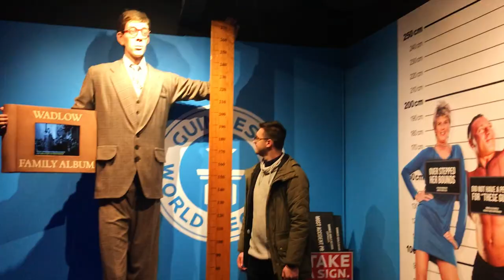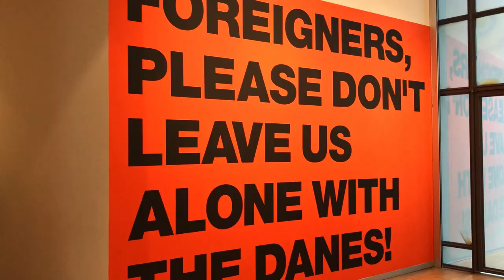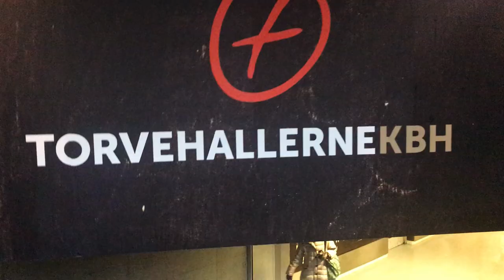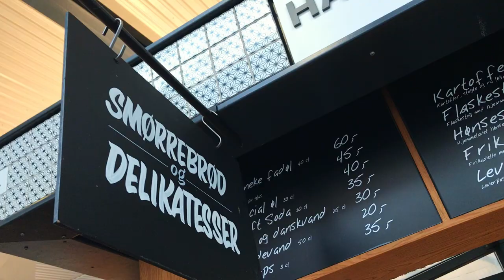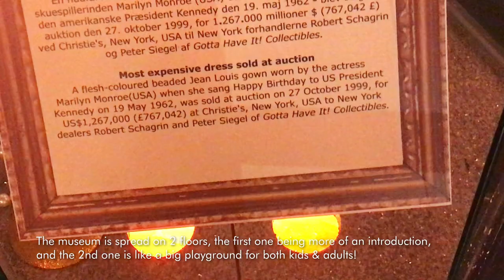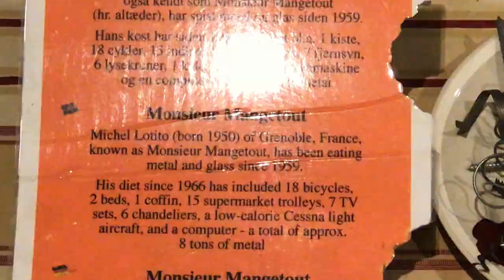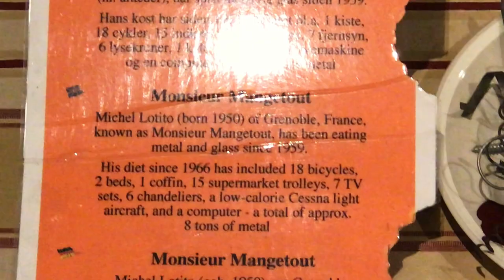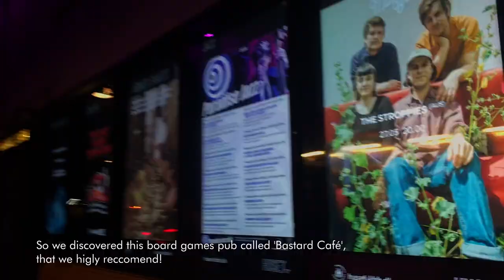COPENHAGEN VLOG DAY 2 || Nyhavn ⛵| SMK Art Museum 🎨| Danish Food 🦞| Rosenborg 🏰| Guiness Records 🏆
😆  Hello!
We are back with Day 2 of our Copenhagen trip! As we have already gotten to know the city better yesterday, we are gonna navigate through even more interesting places today! It is a cold rainy day but we are not scared of that cause the typical danish hygge is gonna keep us warm & cosy!
🎨 We start the day with one of the most interesting art museum I’ve ever seen: the SMK- Statens Museum for Kunst, bigges art museum in Denmark. Because I am an art passionate I couldn’t miss this place and I can tell you it did not dissappoint! I even got to do a painting class haha! Make sure you watch my bf’s reaction!
🏰 Within walking distance there is the Rosenborg Castle, with it’s goregous architecture, that is one of the best preserved in the country.
🐟🦞🦪 When we got hungry it was time to pay a visit to the most famous food market in Copenhagen,
Torvehallerne! Here you can find anything from fresh fish to artisanal beer. Make sure you try some danish specialities like Smørrebrød. Afert lunch you can go outside the hall like we did and wander through the most beatiful flower shops you’ll ever see. In full winter you’ll see exotic flowers in full bloom! It’s a whole experience!
⛵ Next we have the most famous canal, the Nyhavn neighborhood. Can I just say it was as charming as I imagined? With so many cute colorful houses even on a gloomy day this place puts a smile on your face! Make sure to pay attention in the vlog cause there are some fun facts about this place that you don’t wanna miss! ⚓
🏆 As the sunset approaches the weather gets colder so it’s time to go back inside, but not home cause it’s still early! We went to the Guiness World Records Museum! Something we didn’t plan but it was close to where we were and it was free with the Copenhagen Card. So we went there and it was the best decision. As I mentioned in my previous vlog, the whole city is very interactive and fun and so is this place. It was so so entertaining being here and discovering all these records in the most bizzare ways! And I’m sure for kids it’s even better!
🍺We ended the day with a cold beer and some delicious nachos at the Bastard Café board game pub. If you’re into board games and you wanna spend a chill evening go here and take the pulse of a local pub!
Hope you enjoy this vlog as much as I enjoyed making it & keep an eye out next week for the upcoming vlog of our 3rd day in Copenhagen!
Also if you want to follow me on
Or TikTok @mariaab05